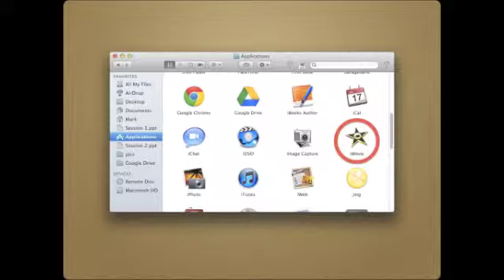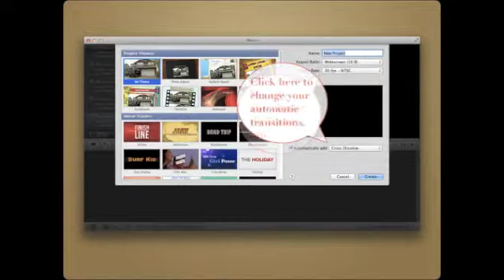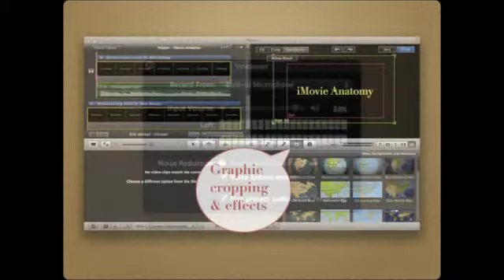iMovie Anatomy (#2 in a series)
Get a feel for Apple iMovie!